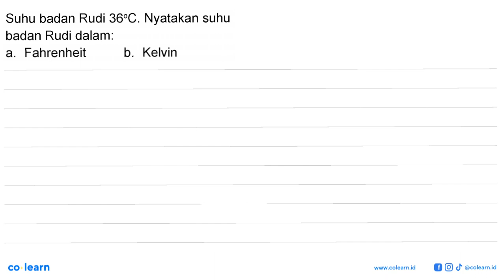Suhu badan Rudi 36 C. Nyatakan suhu badan Rudi dalam: a. Fahrenheit b. Kelvin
Suhu badan Rudi 36 C. Nyatakan suhu badan Rudi dalam:
a. Fahrenheit
b. Kelvin

Topik atau Materi: Suhu - Suhu dan Kalor - Termodinamika - Fisika Kelas 7 SMP -

00:00 : Bedah Soal
01:00 : Konsep, rumus dan pengertian Suhu
01:18 : Langkah penyelesaian soal
01:39 : Jawaban akhir
02:09 : Penutup